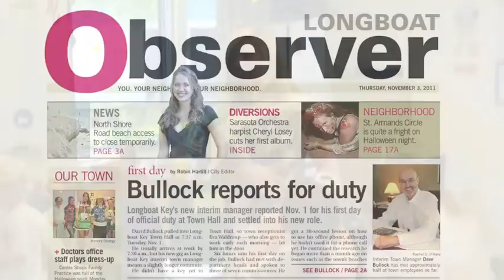Black Tie Mummy